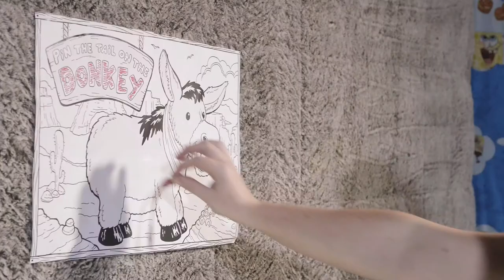Fifty Shades of Play - 50 Shades of Grey Parody Trailer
50 Shades of Play

Written By: Nicole Blume

Directed By: Mike Finegan

Starring: Nicole Blume & Mariana Novak

Cinematography By: Gene Avakyan

Edited By: Clay Murrell & Nicole Blume

Special Thank You to Yuri Elvin and Milan Vujosevic!